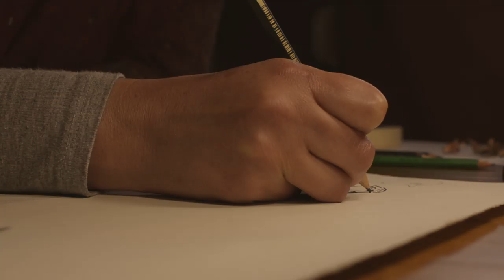Αμοναχό - Δημήτρης Ζωγραφάκης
Αμοναχό
Μουσικη - Στίχοι Δημήτρης Ζωγραφάκης

Λύρα Νίκος Μανιουδάκης,
Μαντολίνο Τάσος Γεωργακάκης,
Μπάσο Μιχάλης Μπουτσάκης
Κιθάρες - Κρουστά Δημήτρης Ζωγραφάκης

Ηχογράφηση - Μίξη - Mastering Μιχάλης Μπουτσάκης ( στο Mad Hat Studio)
Κάμερα - Μοντάζ Νίκος Σίμος
Φωτογραφίες Λευτέρης Σταύρακας